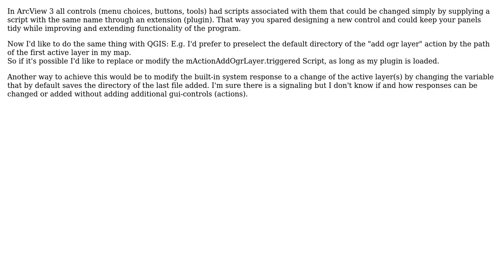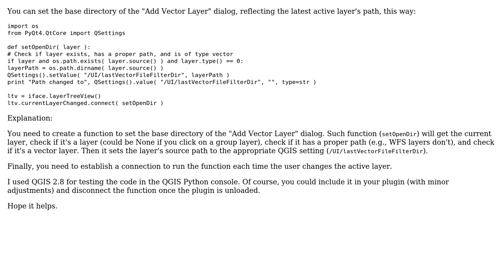GIS: Replacing action triggered script by one supplied through QGIS plugin?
With thanks & praise to God, and with thanks to the many people who have made this project possible! | Content (except music & images) licensed under CC BY-SA | Music | Images & others | With thanks to user Rudi Uhl user PolyGeo user German Carrillo and the Stack Exchange Network Trademarks are property of their respective owners. You are responsible for your own actions.